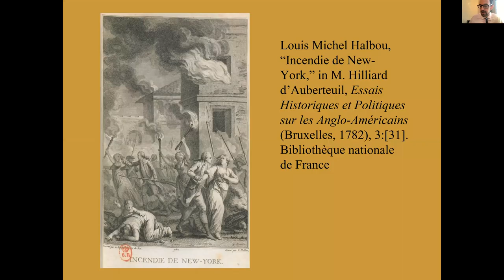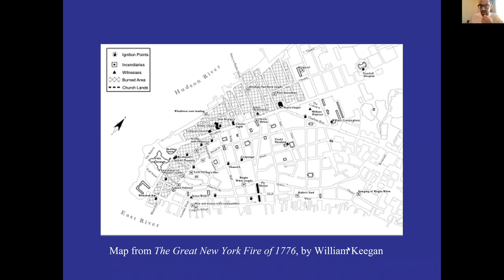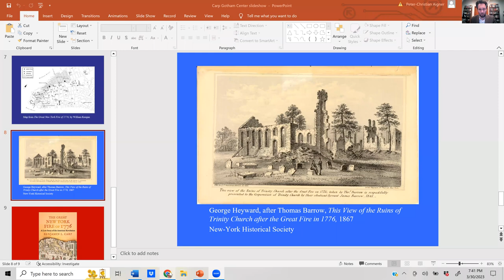The Night Patriots Burned New York City Down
New York, the strategic center of the Revolutionary War, was the most important place in North America in 1776. That summer, an unruly rebel army under George Washington repeatedly threatened to burn the city rather than let the British take it. Shortly after the Crown’s forces took New York, much of it burned to the ground. Who set the blaze? In The Great New York Fire of 1776: A Lost Story of the American Revolution, Benjamin L. Carp delivers the “definitive account of this crucial but forgotten episode” of the war in the first book to fully explore it. Examining why its origins remained a mystery, even after two British investigations, Carp uncovers stories of espionage, terror, chaos, and tragedy in a historical moment we normally associate with “life, liberty, and the pursuit of happiness.”

Russell Shorto, prize-winning author of the bestseller Island at the Center of the World and Revolution Song: A Story of American Freedom, joins in conversation.